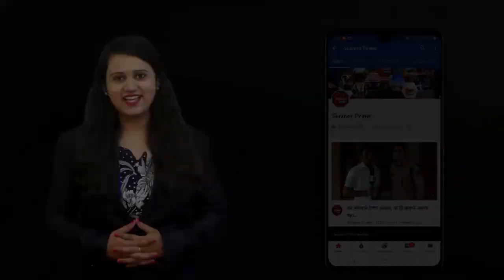कोल्हापूरात महापूर स्थिती अजुनही गंभीरच...